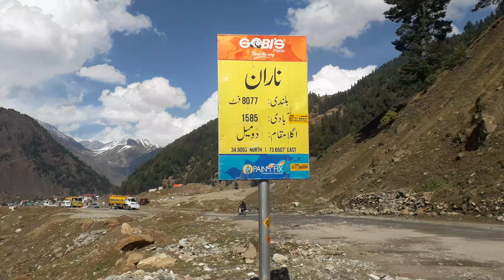16 October 2021